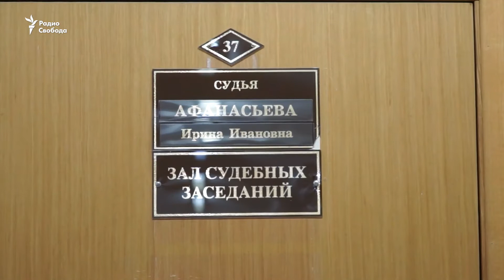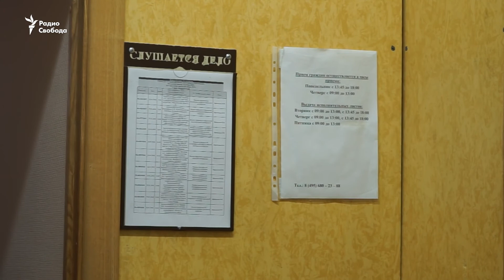Суд ликвидировал фонд кампании Алексея Навального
Фонд обеспечивал работу штабов российского оппозиционера